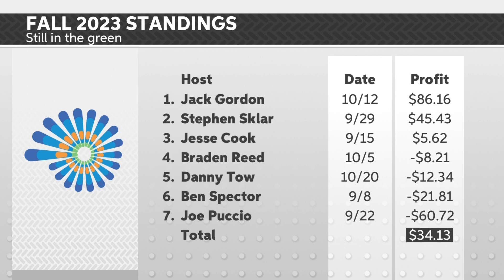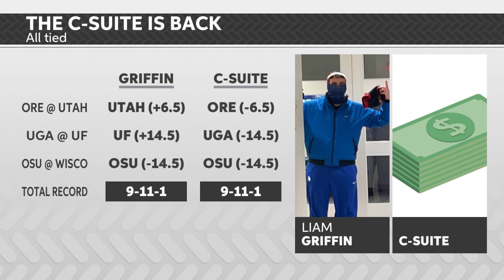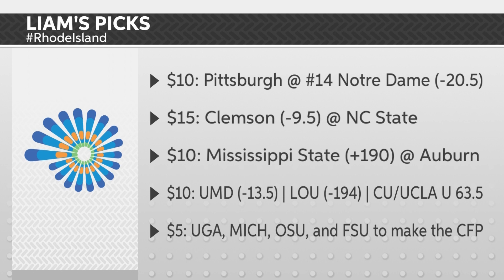Beat the Bookie | Oct. 28th, 2023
After a down week Liam Griffin takes the desk attempting to increase BTB's season profits. Liam has bets all throughout college football and even takes a stab at who makes the CFP.